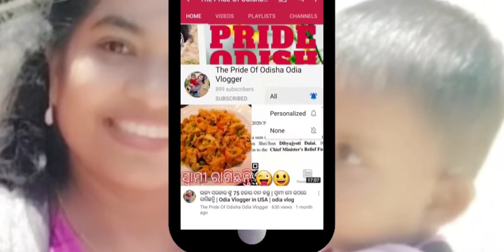odia vlog | who wants to learn basic easy spanish | guacomole |ଚିକେନ ଝୋଳ| odia vlogger | ଓଡ଼ିଆ ବ୍ଲଗ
Jaya Jagannath

Camera stand:

Backdrop stand